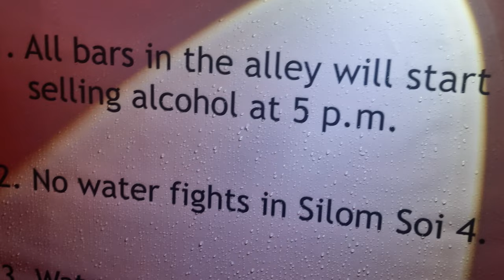Bangkok Water Festival Party Nightime